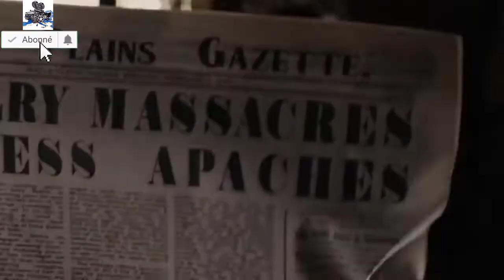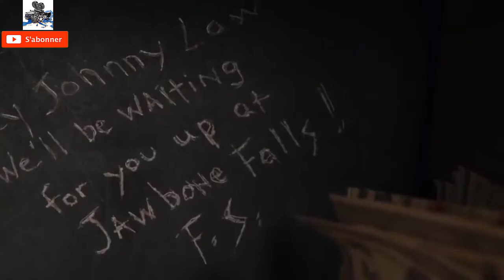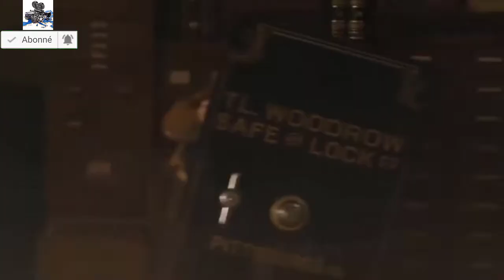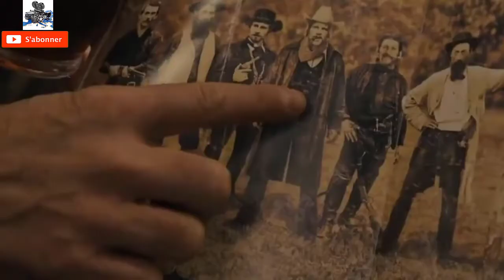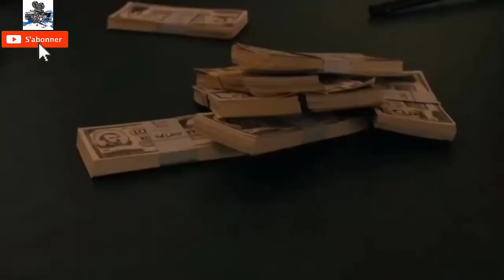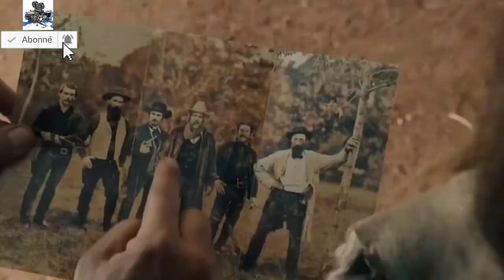Le Garçon a un Cou Si Fort Qu'il se Balance sur la Potence !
Tommy, un homme de race blanche élevé par des Indiens, est un jour approché par son père depuis longtemps disparu. Ce dernier lui révèle avoir besoin de 50.000 dollars car sinon il sera tué par son ancien gang. Tommy va alors se lancer dans un voyage ridicule et incroyable afin de trouver l'argent nécessaire. Lors de ce voyage, il va rencontrer ses cinq demi-frères qui vont le rejoindre afin de sauver leur père.